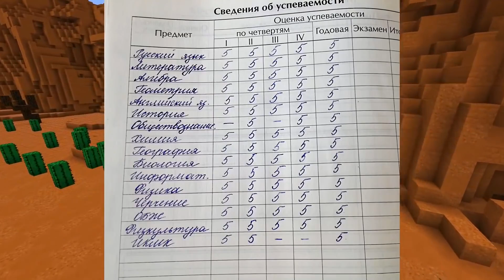СПРЯТАЛСЯ ПОД КРОВАТЬЮ И УЗНАЛ СТАРЫЙ СЕКРЕТ БАБКИ ГРЕННИ В МАЙНКРАФТ НУБИК В MINECRAFT GRANNY